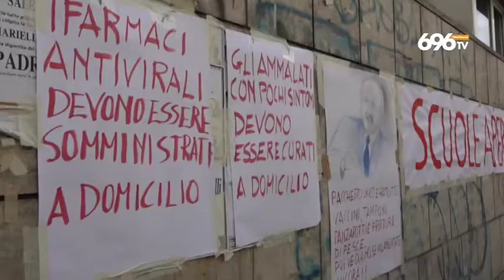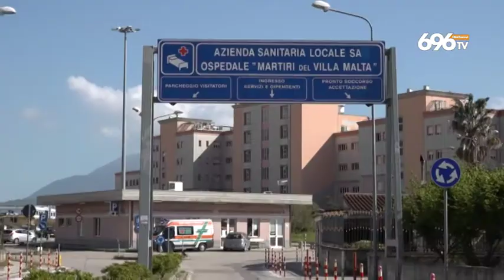7 positivi, pronto soccorso chiuso per una notte